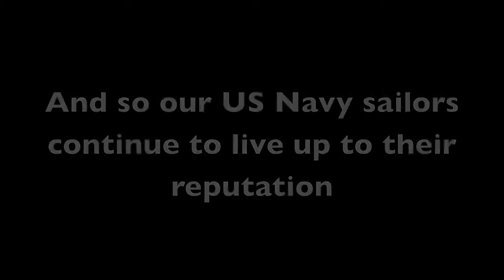Beer SMASH!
2 guys from my boat chugging and smashing